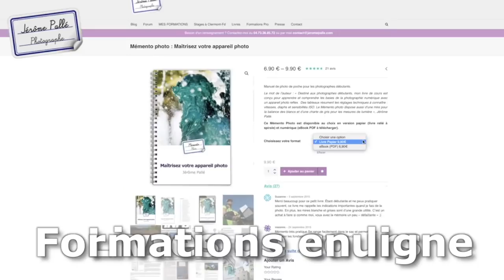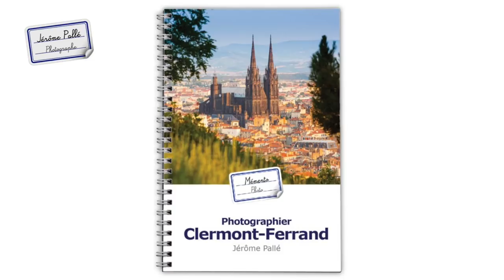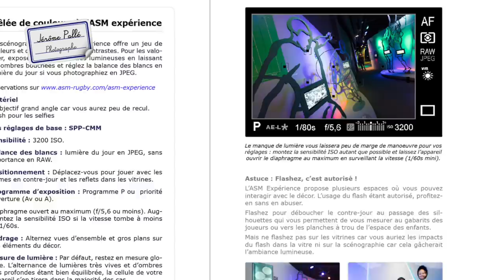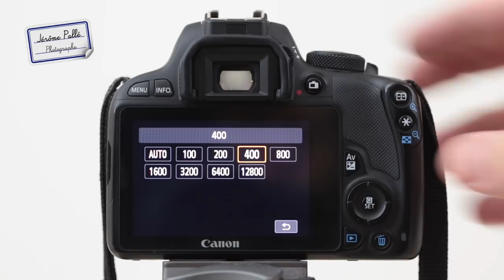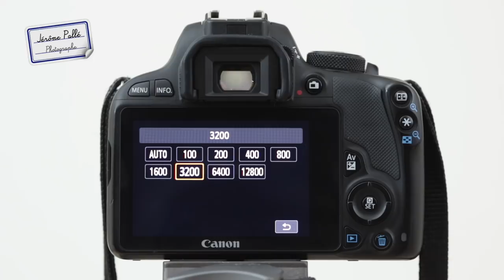Je réponds à vos questions photo sur France Bleu Pays d'Auvergne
► Comment réaliser un portrait d'enfant en extérieur ?
► Comment réaliser un portrait de bébé en intérieur ?